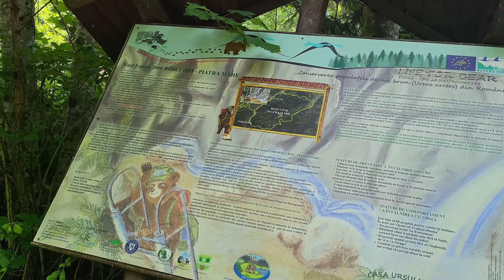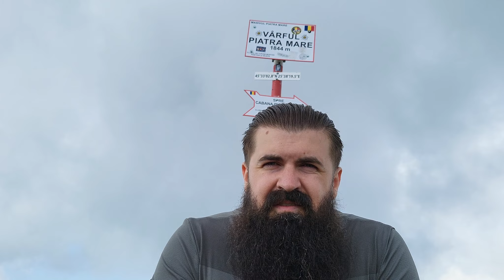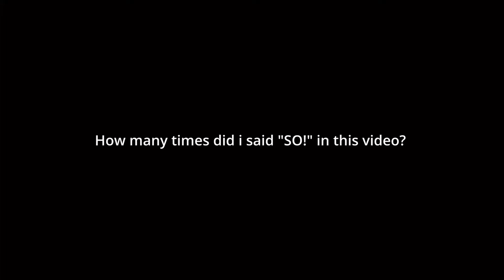The Big Rock Peak through the Tamina Canyon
Another hike that came with it's own lessons in terms of rest, food and water needs. I am by all means a beginner when it comes to hiking, but that or a lot of other aspects won't stop me wanting to feel that unmistakable feeling at the top.
Not many new things added from a filming point of view, I wish I knew how to do more elaborate and cool map pin-points during the trail, I had fun editing those. I still struggle with the background music mostly because you can't trust the "no copyright" claim in their title anymore.
Lack of sodium in alimentation cramped the muscles of my legs enough to make us stop multiple times on the path. We lost the train but we had help from a friend with a car so we got back safe.
From a beginner's POV this was a medium hike. We though that after 1100m where the Tamina was, there is not much left but the hardest part was right after the canyon. Still it looked way easier than the rocky downhill path we took on the other side of the mountain. Rain barely reached us, we were prepared for much worse.